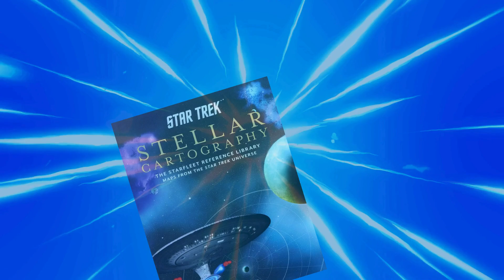Star Trek: Lower Decks 5.01-5.02 — "Dos Deckies!" — Dr. Trek's Second Opinion #49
Dr. Trek's take on the latest Trek headlines and episodes — always through the Trekland big-picture lens.

THIS WEEK:  Lower Decks returns for its bittersweet, final season with a two-fer premiere...but can they still do what they've always done best?